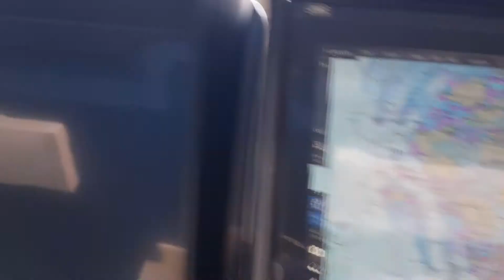DISCHARGING AT MOKPO SOUTH KOREA OF ALUMINA IN BAG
Discharging at Mokpo South Korea of Alumina in Bag December 22 - 27, 2020